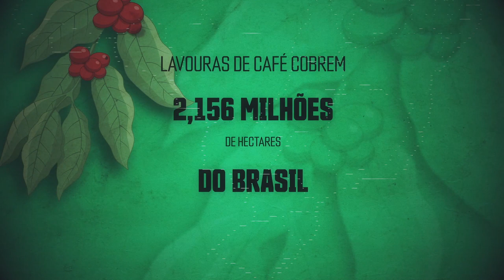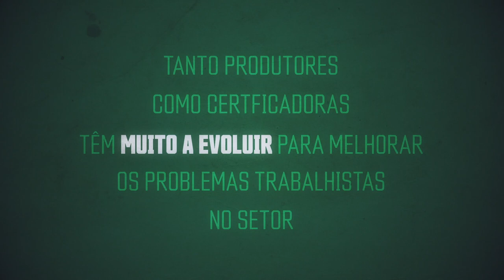Nem cafezal certificado garante direito do trabalhador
Quando bebe uma xícara de café, você já pensou onde e como aquele grão foi produzido? O Brasil é o maior produtor e exportador de café do mundo, mas até hoje muitos empregados rurais que atuam no setor não têm boas condições de trabalho. Em 2018, 210 deles foram libertados da escravidão em cafezais do país.